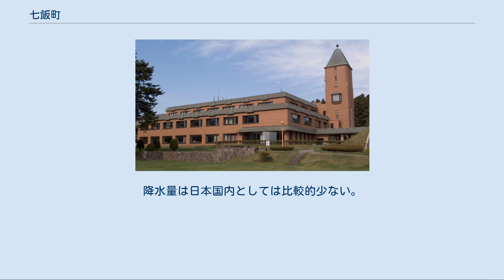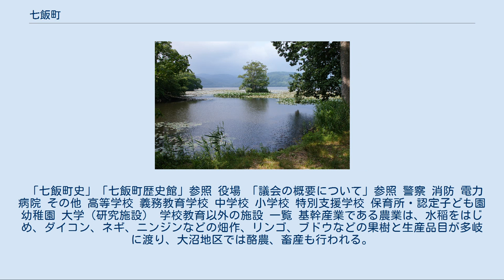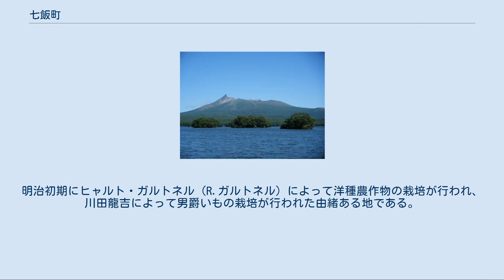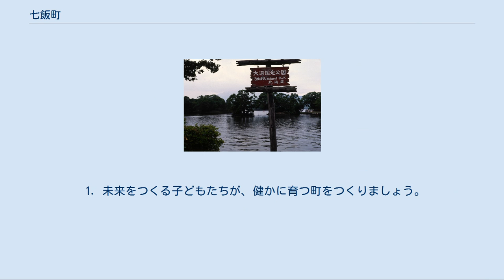七飯町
七飯町（ななえちょう）は、北海道渡島総合振興局にある町。
 渡島半島南部に位置し、函館市から約16 kmの距離にある。
七飯町は大沼トンネルを境に南北に分かれており、北部は活火山の北海道駒ヶ岳と大沼・小沼・蓴菜沼を擁する大沼国定公園と水田、酪農・畑作地帯となっている。
南部は縦断している国道5号沿いに市街地があり平野部は水田、丘陵部は畑作・果樹地帯となっている。
 亜寒帯湿潤気候に属し、平均気温は7.7℃前後と北海道内で最も温暖。
降水量は日本国内としては比較的少ない。
 七飯町の人口は1959年（昭和34年）の精進川鉱山閉山に伴って一時減少したが、函館圏の1つとして漸次増加に転じた。
1975年（昭和50年）以降は函館市のベッドタウンとして発展し、1980年（昭和55年）の国勢調査では人口2万人を突破した。
 「七飯町史」「七飯町歴史館」参照 役場 「議会の概要について」参照 警察 消防 電力 病院 その他 高等学校 義務教育学校 中学校 小学校 特別支援学校 保育所・認定子ども園 幼稚園 大学（研究施設） 学校教育以外の施設 一覧 基幹産業である農業は、水稲をはじめ、ダイコン、ネギ、ニンジンなどの畑作、リンゴ、ブドウなどの果樹と生産品目が多岐に渡り、大沼地区では酪農、畜産も行われる。
カーネーションなどの草花（花卉）栽培も盛んになっている。
明治初期にヒャルト・ガルトネル（R.ガルトネル）によって洋種農作物の栽培が行われ、川田龍吉によって男爵いもの栽培が行われた由緒ある地である。
水産業は移植・ふ化の養殖業による水産品があり、大沼のワカサギやエビ、蓴菜沼のジュンサイが有名となっている。
工業では1973年（昭和48年）に北海道内初となるIC（集積回路）工場が操業したことなどから先端技術産業の割合が高い。
商業は大沼地区に観光商店街が形成されているほかは商店街形成された地区はなく、個人商店や小型チェーン店が散在している。
本町・大中山地区などに大型小売店も立地するが、生活圏である函館市や北斗市に購買力が流出している傾向がみられる。
 50音順 スーパーマーケット 大沼公園駅（2018年5月） 七飯駅（2017年8月） 廃止となった鉄道 路線バス シャトルバス 都市間高速バス 詳細は「高速はこだて号」を参照 北海道運輸局による「一般乗用旅客自動車運送事業（タクシー）の自動認可運賃等」では「北海道C地区」の運賃となる。
 町内を通る幹線道路は、シーニックバイウェイの「函館・大沼・噴火湾ルート」になっている。
 「町指定文化財」参照 町指定 ゴルフ場・スキー場 「物産・特産品」参照 50音順 七飯町民憲章 私たちは、秀峰駒ヶ岳と横津連山のふもと、豊かな水と緑に恵まれ、近代農業発祥の歴史をもつ七飯町町民です。
 　 1. 自然を大切にし、美しい町をつくりましょう。
 1. 力いっぱい働き、豊かな町をつくりましょう。
 1. すすんで学び、文化の高い町をつくりましょう。
 1. 互いに助け合い、あたたかい心の通う町をつくりましょう。
 1. 未来をつくる子どもたちが、健かに育つ町をつくりましょう。
 — 昭和52年11月3日制定 行政 産業 観光